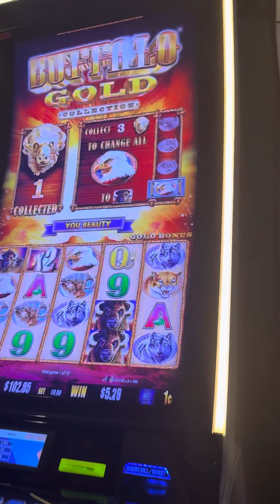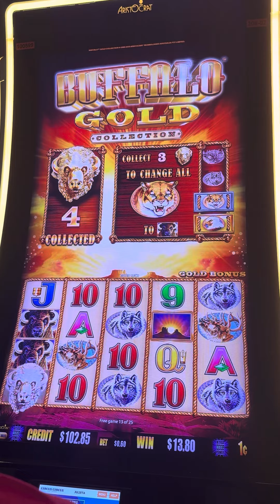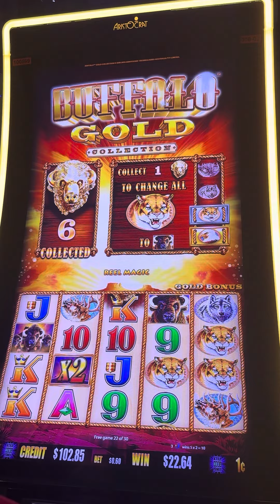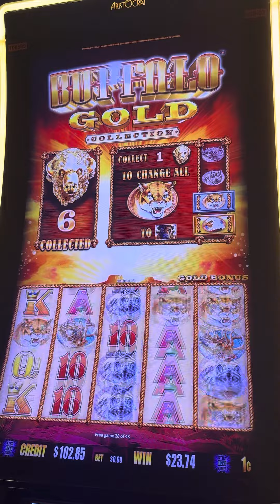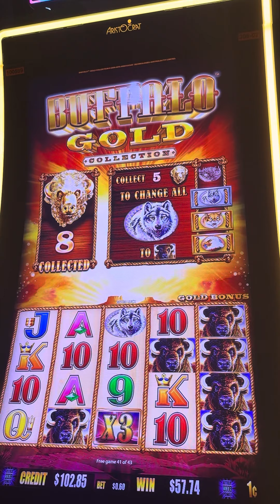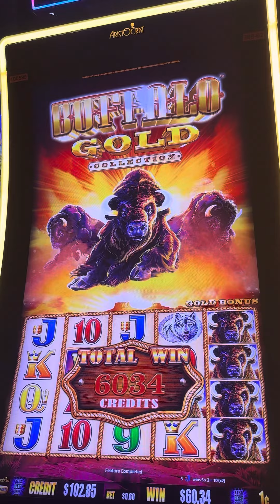Circus circus casino